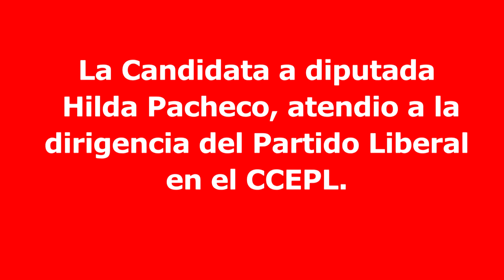Mauricio Villeda y Esteban Handal pactan unidad en el CCEPL